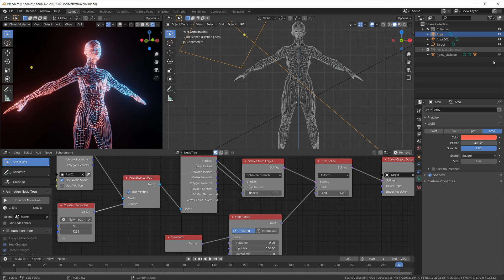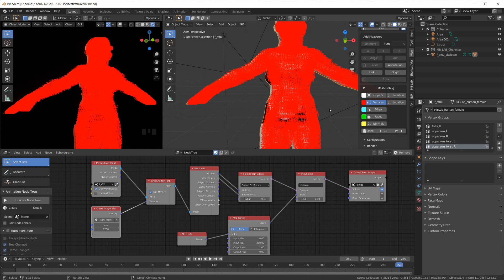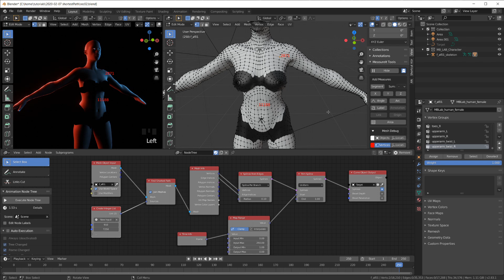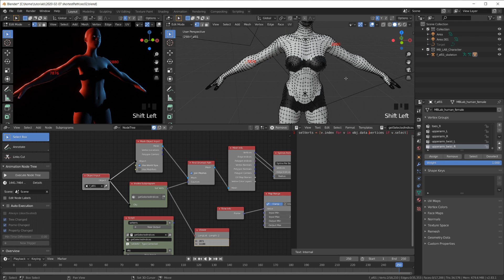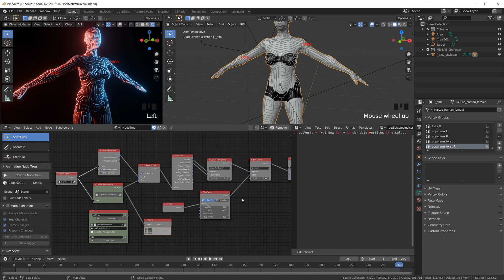Get Index of Selected Vertices (for Find Shortest Path) Animation Nodes Blender 2.8x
🔥 Note: "Gold Monkey" Patrons get free access to all existing and future material packs!